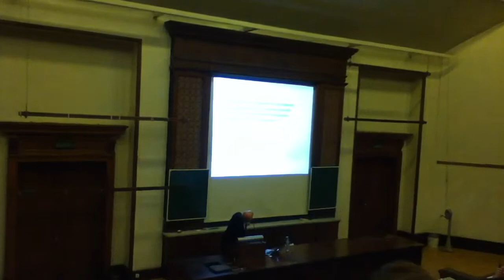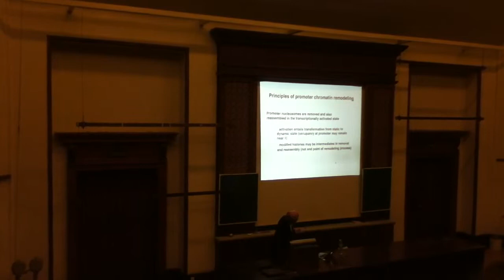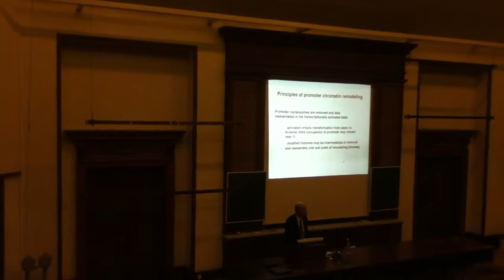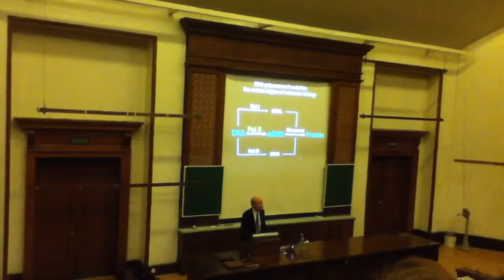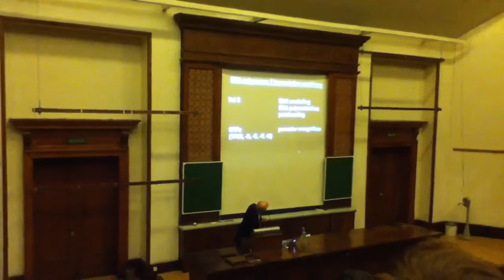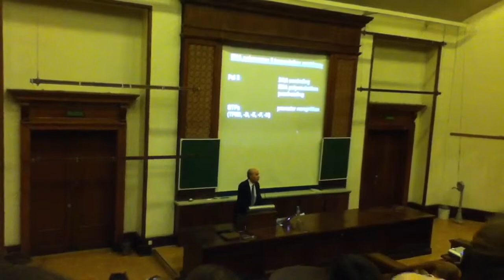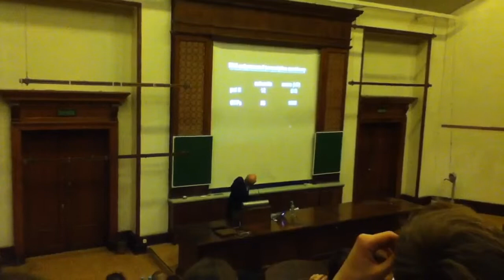Roger Kornberg at MSU (Part 1)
12/4/2012 Moscow, Russia. An American biochemist, professor of structural biology at Stanford University School of Medicine and the winner of the 2006 Nobel Prize in Chemistry Roger David Kornberg visited Lomonosov Moscow State University and gave a lecture. Subject:The Molecular Basis of Eukaryotic Transcription.